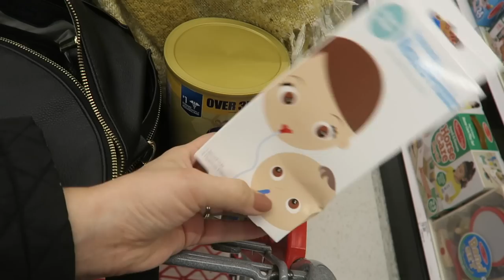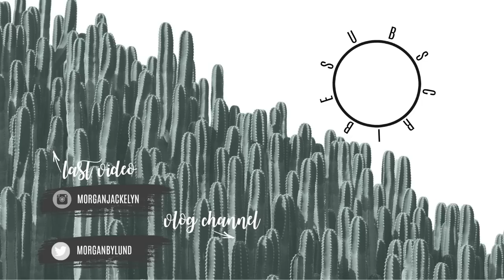I FEEL PREGNANT | DAY IN THE LIFE OF A MOM | TARGET HAUL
Am I pregnant? Because I seriously feel like it. Watch as I grab some essentials from Target and take a pregnancy test!

•POPULAR PRODUCTS•
My favorite diaper backpacks:
Miss Fong:

Amazon Store: